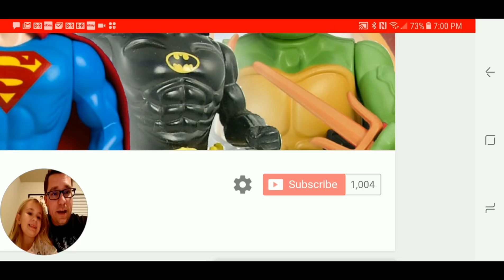DC Legends Game Video 159 = Merry Christmas | Thank you for 1000 Subscribers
Today's video: DC Legends Game Video 159 = Merry Christmas | Thank you for 1000 Subscribers

Me and Maddi had a lot of fun making this video.